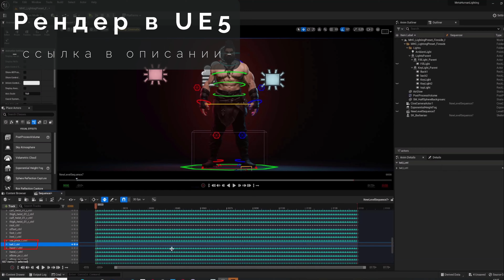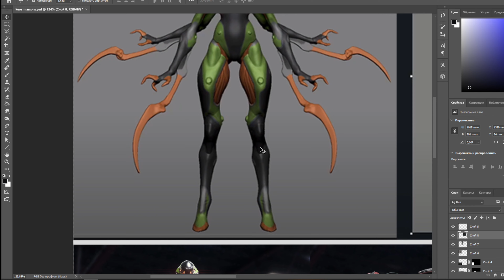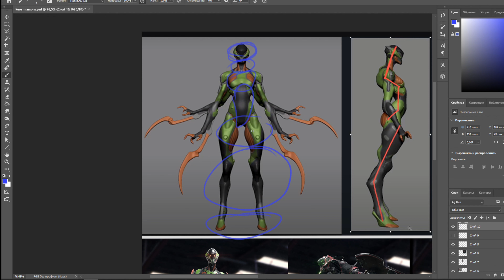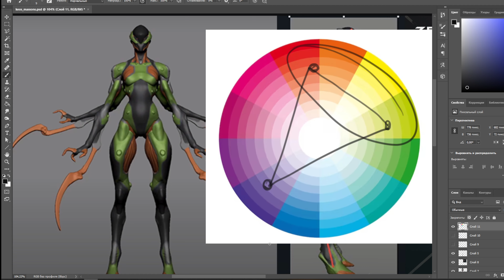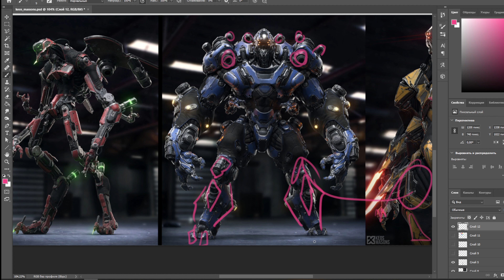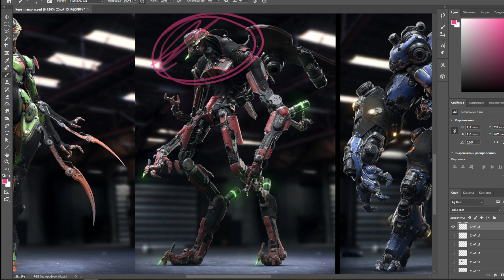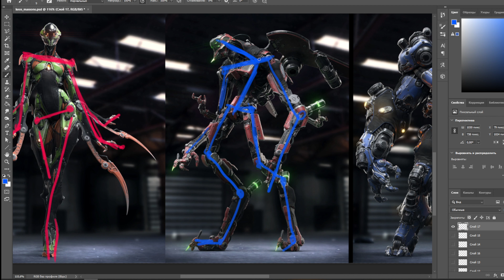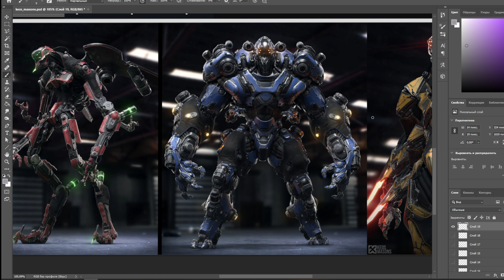[ЧСВ - Feedback 01] - Keos Masons ( Marco Plouffe )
Не забывайте переходить в мою группу вк, там бывает много интересного!
Канал Keos Masons
00:00 - Трейлер Рендер в UE5
00:24 - Вступление
01:19 - Комплексность и силуэт
06:15 - Материалы
08:31 - Распределение детализации
11:51 - Выбор цвета
15:06 - Как добиться целостности персонажа
18:19 - Симметрия
20:05 - Точка фокуса
24:04 - Динамика в позе
27:34 - Моя поза
29:06 - Рендер топчик
30:16 - Заключительная часть